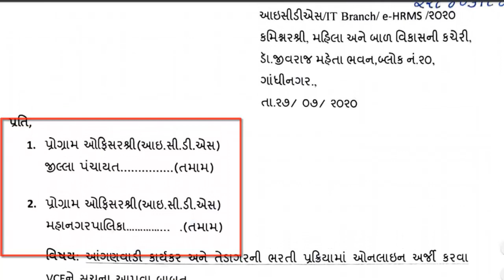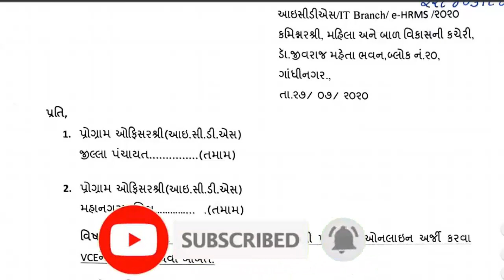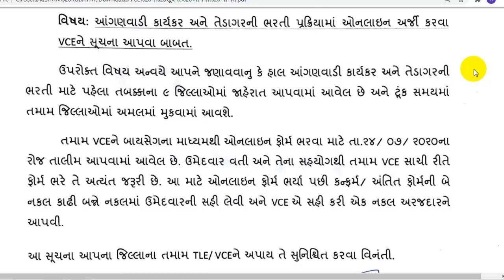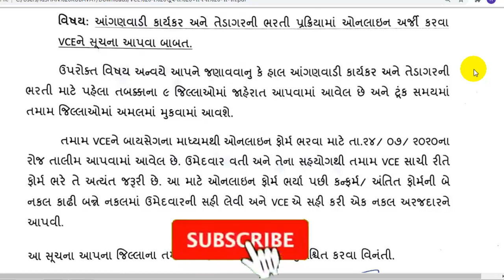આંંગણવાડીનુ ફોર્મ ભર્યુ છે તો આ ધ્યાન રાખજો | anganwadi vacancy | anganwadi bharti | ICDS Bharati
આંગણવાડી કાર્યકર અને તેડાગરની ભરતી માટે ઓનલાઈન અરજી કરવા માટેની લિન્ક

મહિલા અને બાળ વિકાસ વિભાગ દ્વારા ભરતી માટેની પ્રક્રિયા અને વિવિધ નિયમો માટે બહાર પાડવામાં આવેલ ઠરાવ ડાઉનલોડ કરવા માટે નીચે ક્લિક કરો

registration educational_detail document_upload anganwadi_bharti gujarat e-hrms.gujarat.gov.in#ehrms#anganwadihelper_requirement#anganwadi_bharti_2020#tedagar_2020#9district_bharti
WCD Gujarat
ICDS Gujarat
Women & Child Development Department Gujarat
Integrated Child Development Scheme Gujarat
ICDS Bharti 2020
How to apply online for anganwadi
ઓનલાઈન અરજી કેવી રીતે કરવી
Anganwadi Bharti 2020
Aanganvadi bharti 2020
Anganwadi Vacancy 2020
Aanganwadi Vacancy 2020
Anganwadi Bharti 2020 In Gujarat
Gujarat Anganwadi Bharti 2020
ICDS Recruitment for Anganwadi Worker 2020
ICDS Recruitment for Anganwadi Helper 2020
 આંગણવાડી વર્કર અને હેલપર ની ભરતી
મહિલા અને બાળ વિકાસ વિભાગ ગુજરાત
સંકલિત બાળ વિકાસ યોજના
wcd gujarat live
icds online form fill up 2020
icds anganwadi
સરકારી યોજનાઓ 2020
સરકારી નોકરી ની ભરતી 2020
Aatmnirbhar gujarat sahay yojana
Aatm nirbhar gujarat sahay yojana
આત્મનિર્ભર ગુજરાત સહાય યોજના
સંકલિત બાળ વિકાસ યોજના pdf
મહિલા યોજના
મહિલા અને બાળ વિકાસ યોજના
ehrms gujarat
NIC Gujarat
આંગણવાડી ના સમાચાર
આંગણવાડી ના તાજા સમાચાર
આંગણવાડી યોજના pdf
આંગણવાડી ના સમાચાર આજના
આંગણવાડી pdf
anganwadi online form kaise bhare
ojas bharti 2020
ઓજસ ભરતી 2020